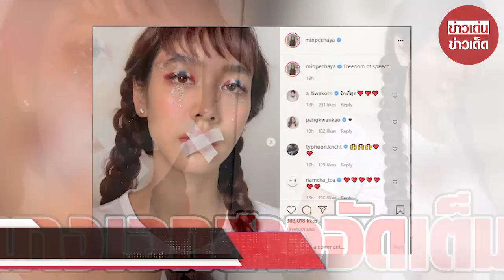'มิน พีชญา' call out จัดเต็มโพสต์ภาพปิดปาก ลั่นต้องมีเสรีภาพในการพูด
ขอบคุณที่มา :
ขอขอบคุณข้อมูลจาก: